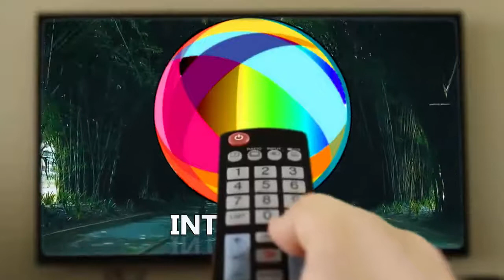AGORA ESTAREMOS COM UMA NOVA CARA !! A região serrana acaba de ganhar a nova marca da "INTERIOR TV R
AGORA ESTAREMOS COM UMA NOVA CARA !!
A região serrana acaba de ganhar a nova marca da "INTERIOR TV RJ" em nosso canal.
estaremos aqui ! em Nova Friburgo com notícias diárias para você, o canal de ANÚNCIOS  24 horas com transmissões ao vivo.
Repórter regional : Maycom Junior